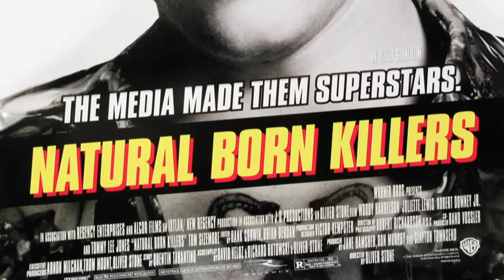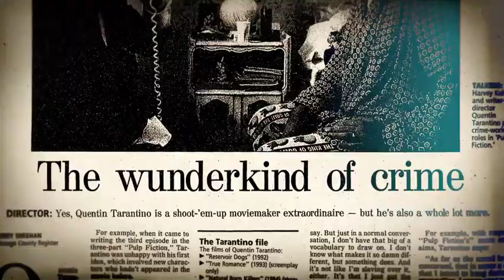QT8 The First Eight | UK Trailer | 2019 | Quentin Tarantino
There will always be blood, brilliance and controversy. This is the legendary story of the legendary Quentin Tarantino.

This is the thrilling journey of Quentin Tarantino's first eight movies, and gives its audience an inside look at the celebrated filmmaker's body of work through interviews with former cast members, film industry experts. His films inspire, provoke and challenge us individually and as a society to the utmost extremes, all stemming from his passion for people and continuous exploration of the human condition.

Featuring interviews with his contemporaries, former cast members and industry experts, including Samuel L. Jackson, Jamie Foxx, Kurt Russell, Christoph Waltz, Jennifer Jason Lee, Lucy Liu, Diane Kruger, Zoe Bell and more. "QT8: The First Eight" sheds new light on the life and legacy of Quentin Tarantino, and gives viewers unprecedented access to his vision throughout his career.

IN CINEMAS & YOURS TO OWN DECEMBER 13